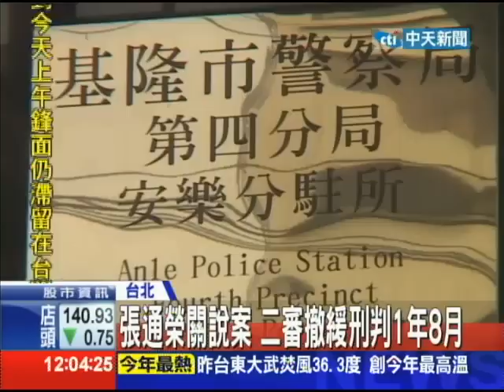20140513中天新聞 張通榮關說案 二審撤緩刑判1年8月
基隆市長張通榮被控前年教晙縱放毆警的婦人，涉嫌妨害公務案，
高等法院上午宣判張通榮1年8月徒刑，並且認定一審給予緩刑5年處分不當，因此撤銷緩刑處分，如果最後定讞張通榮將要入獄服刑，
不過張通榮上午表示遺憾，不排除再上訴到最高法院。